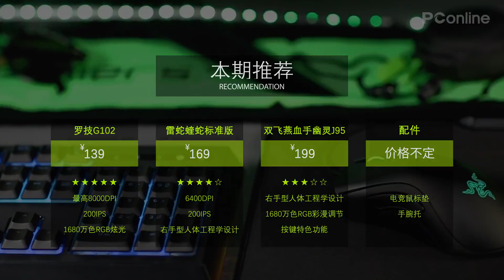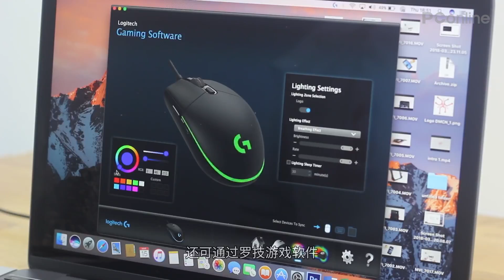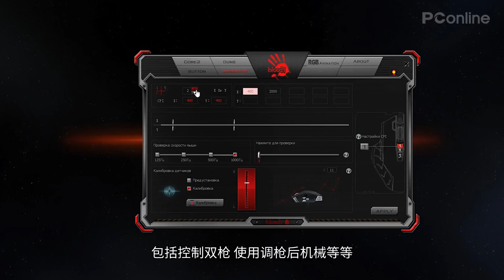【PConline】【TOP3性价比】入门游戏鼠标怎么选？